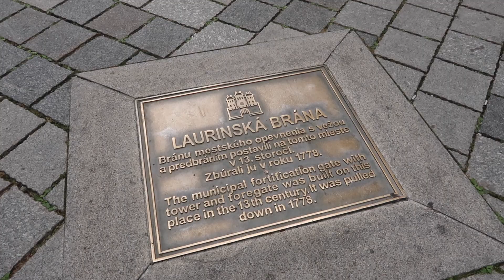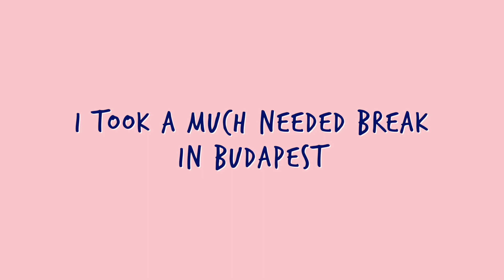seatbelt situation | vlog_009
I woke up with a puffy eye in Venice, climbed a mountain to a castle in Slovenia and almost caused a traffic jam in Budapest… just some standard stuff really! I also took some RnR in Budapest and stayed under a roof with friends for the first time in over a month.

I know the ending of the vlog is a little abrupt but it makes sense with the upcoming storyline. See you soon!

Context: During a gap year is the best time to 'soul search' or push yourself out of your comfort zone. The landy packed, I set off a baby faced 21 year old, in a car 5 times the size of me, on a 3 month journey around mainland Europe... alone.. well, mostly. Kinda know where i'm going, some parts I've got no idea but that's part of the fun. This series documents the travels for anyone who wants to watch :)

Vehicle: Ex MOD Land Rover 90
Editor: Rhi Healey
Equipment: Canon G7XMII